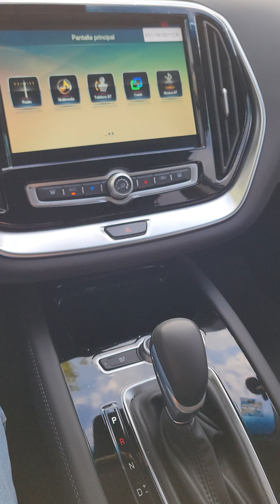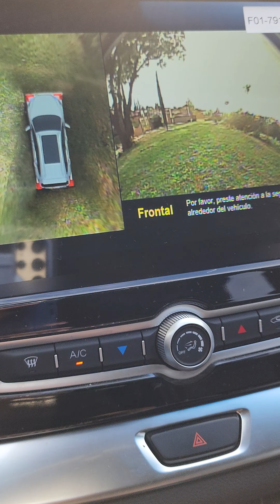Cosas que NO me gustaron de Jetour X70